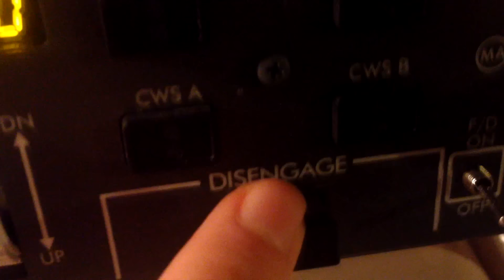What Pilots Really Love: Knobs and Switches!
Your support will help me to make more educative & fun videos on the AviationPro channel. You get more educative videos and great rewards depending on the amount you pledge!